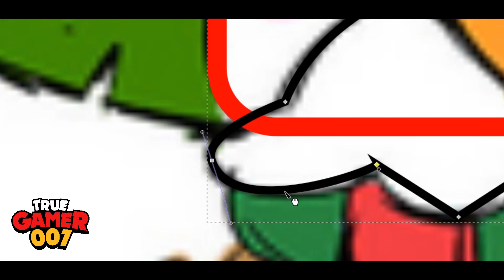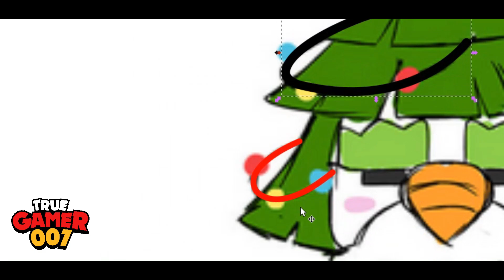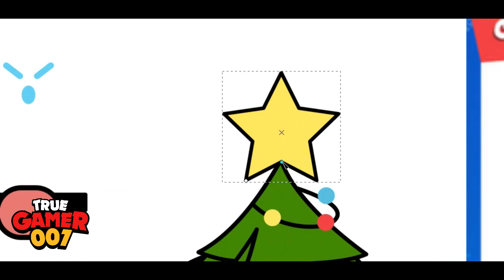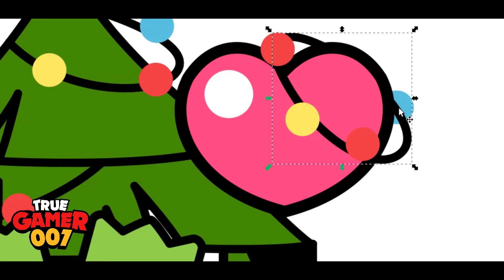Making Snowman Gale Pins - Timelapse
A Timelapse Video Of Snowman Gale Pins From Supercell Make Campaign.

Approximately Took 2 Hour To Make These Pins.

Software Used:
Inkscape v0.92